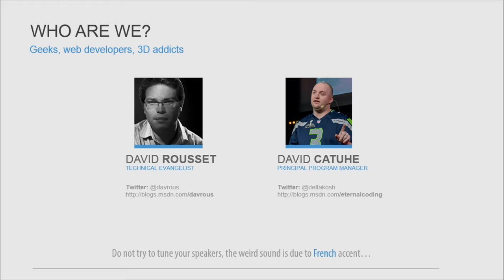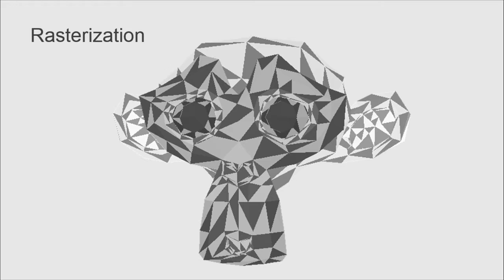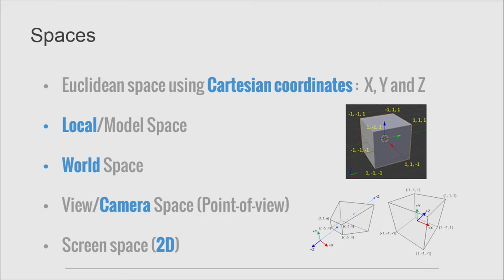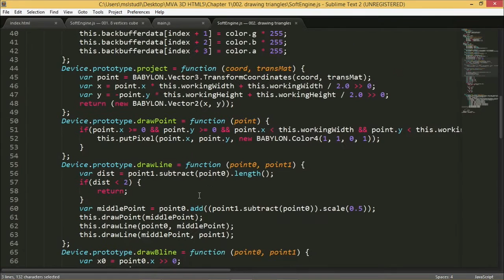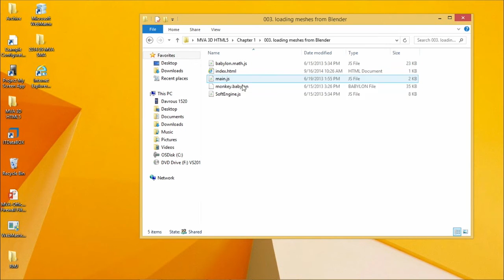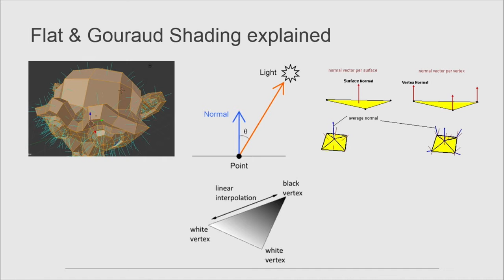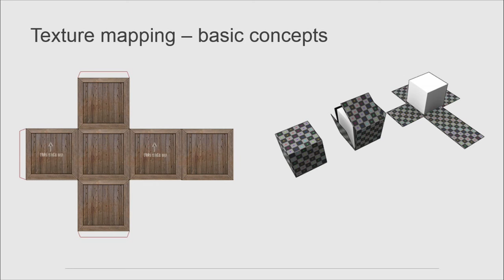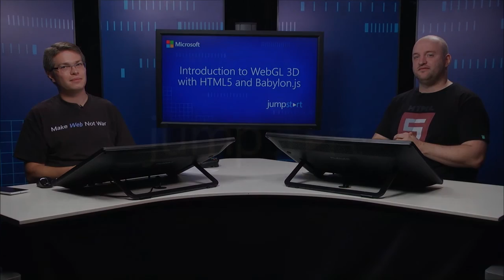Introduction to WebGL 3D with HTML5 and Babylon.js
Do you have a great idea for a 3D game? If you want to build it with the same open source framework used to create Assassin's Creed Pirates, check out this exciting course! Babylon.js is a free, open source gaming framework that streamlines WebGL functionality. Use it to create 3D games and apps which work on every browser that has a GPU device.

Watch the creators of Babylon.js in this entertaining deep dive into 3D game development, including a look at collisions, particles, shadows, and texture. Explore basic 3D concepts, create a 3D scene, and connect the 3D assets creation tool to your website or app.

NOTE: For the sample code used throughout this course, please

Instructors | ​ ​ David Catuhe - Microsoft Senior Program Manager; David Rousset - Microsoft Technical Evangelist